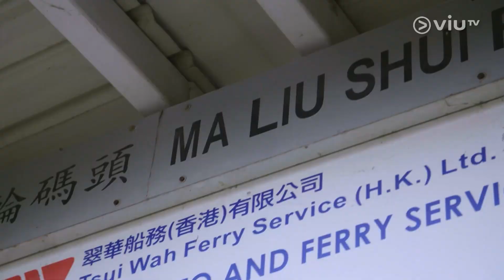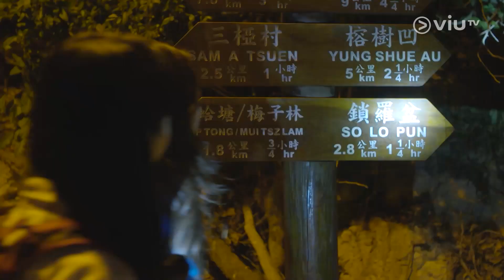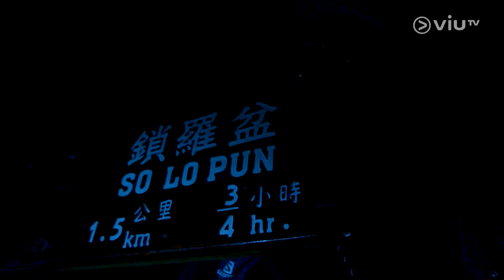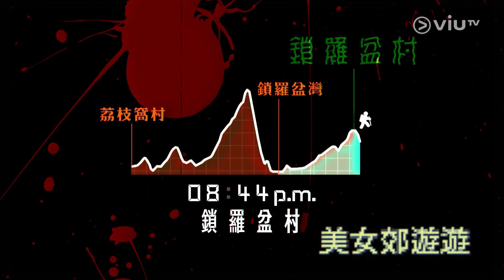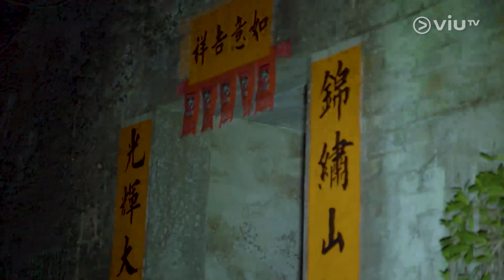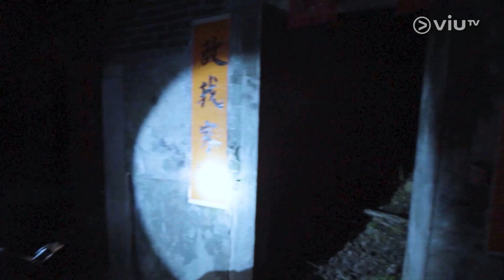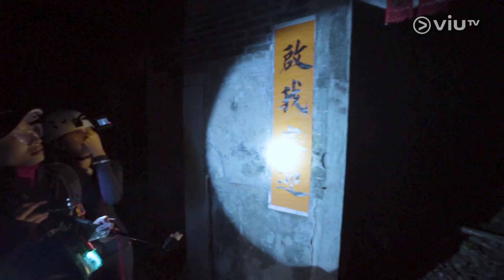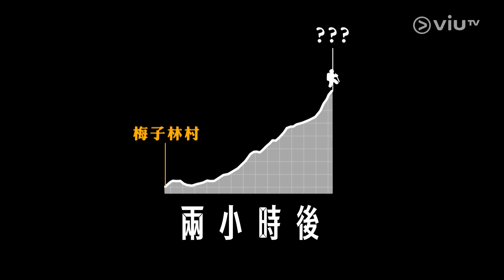《美女郊遊遊》EP 8 - 夜行心慌慌？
「黑夜行山是可能的嗎？」夜行其實是山藝愛好者的常規活動，在強身健體的同時，也可以欣賞夜間的自然生態，一舉兩得。奈何今集夜行之目的地，乃是充滿恐怖傳說的「鎖羅盤村」，兩位大驚小怪的美女主持會否嚇破膽？